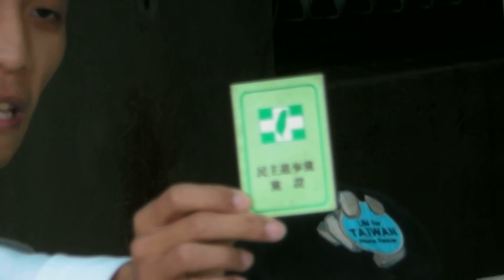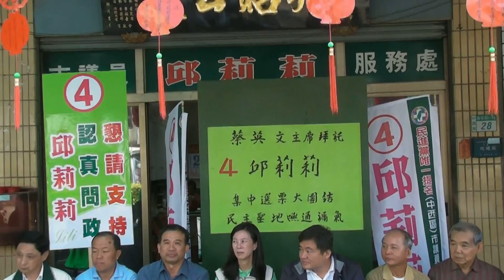11/02邱莉莉集中選票大團結記者會1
11/02邱莉莉集中選票大團結記者會1